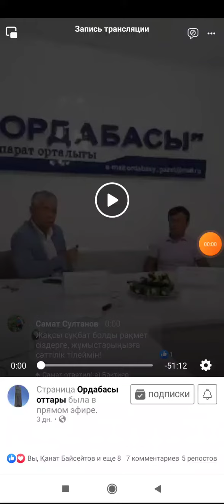"Ордабасы оттары" газетінің баспа сөз клубындағы сұхбат